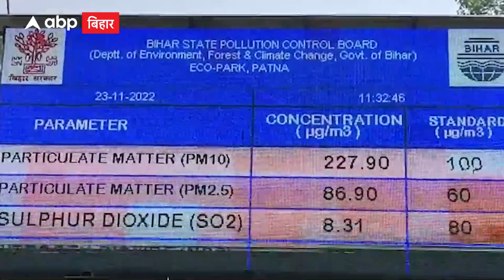दिनों दिन जहरीली होती जा रही है Bihar की हवा, Patna में AQI ने तोड़े सारे रिकॉर्ड... । Bihar News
राजधानी दिल्ली समेत देश के कई शहरों में इन दिनों हवा सांस लेने लायक भी नहीं है. बिहार की राजधानी पटना ने तो दिल्ली और सूरत को भी पीछे छोड़ दिया है. गुरुवार की सुबह छह बजे के एयर क्वालिटी इंडेक्स (AQI) देखने पर पता चला कि बिहार के अड़तीस जिलों में से 21 जिले जहरीली हवा का प्रकोप झेल रहे हैं बेतिया और पूर्णिया ज्यादा खतरनाक जोन में है.